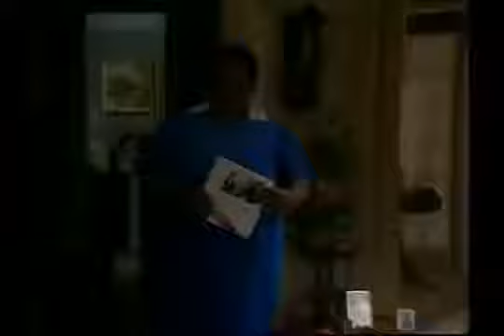Gimme a Break! S01E17 - Sam's Affair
After Sam Kisses a boy, she fears that she may be pregnant.

PART 3.